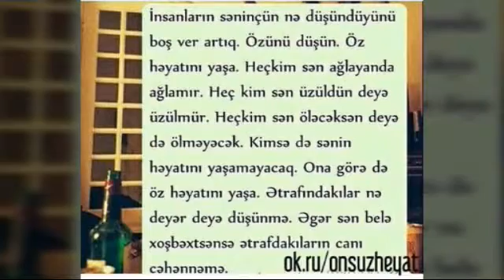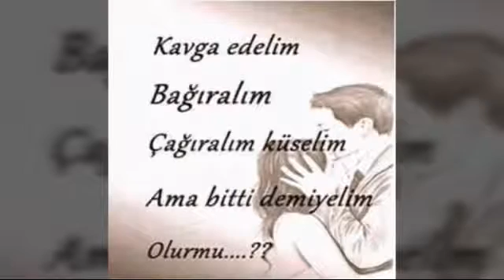Qosqar basdizeli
Seir